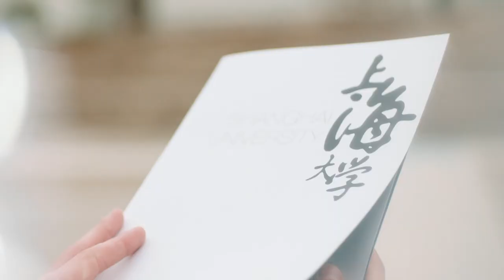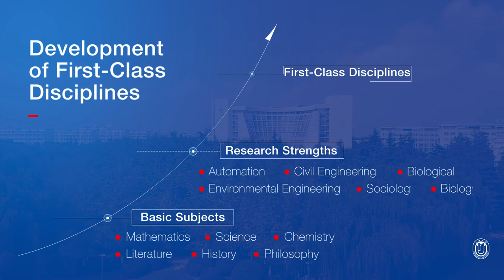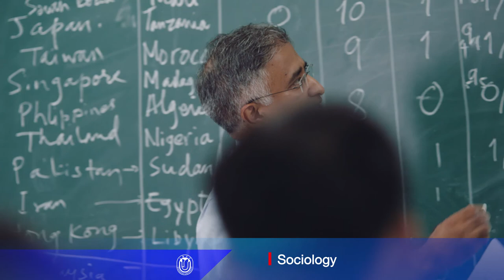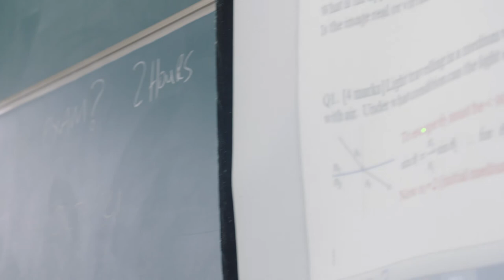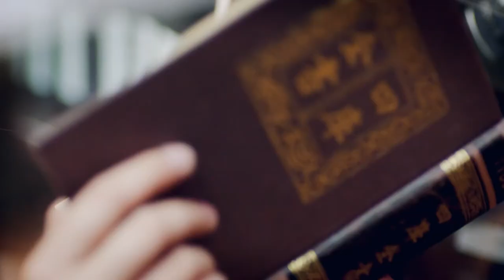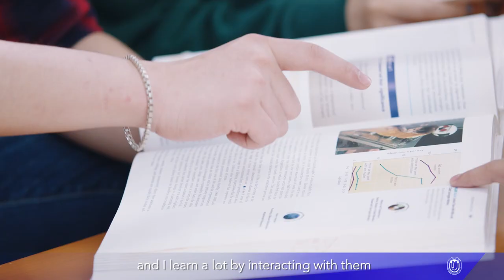Shanghai University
A Glorious City, A Dynamic University